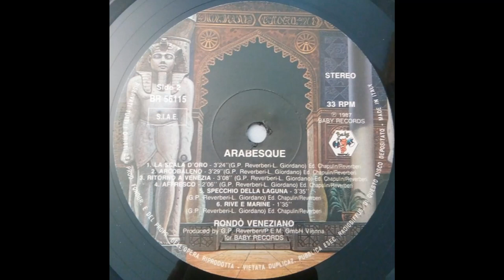La scala d'oro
Rondò Veneziano
Album: Arabesque, 1987, traccia n. 7
Album  Musica... Fantasia,  1990, traccia n. 9
Autori: Gian Piero Reverberi, Laura Giordano

Naturale prosecuzione della Scala dei Giganti, la Scala d'Oro del Palazzo Ducale di Venezia deve il suo nome ai ricchi stucchi ornamentali con foglie d'oro zecchino, realizzati da Alessandro Vittoria, che circondano affreschi e rappresentazioni simboliche. La costruzione viene avviata nel 1556 per volere del doge Lorenzo Priuli e su progetto di Jacopo Sansovino e proseguì fino quasi alla fine del secolo. Il grande arco che serve da varco alla scala è opera di Antonio Abbondi, architetto lombardo detto lo Scarpagnino. E' la scala d'onore del Palazzo e da essa si accede ai due piani superiori. Delle cinque rampe di cui è composta, la prima è dedicata a Venere, quella che conduce all'appartamento del doge invece a Nettuno, simbolo del dominio della città sul mare.

Tutti i diritti di ascolto o pubblicitari ed eventuali mazzette dovute sono destinati ai detentori dei titoli. Io vivo della pensione che lo Stato mi destina, ma se chi legge ha desiderio di fare beneficenza, gli consiglio l'Associazione ONLUS Amici di Santina Zucchinelli, a cui anche io sono iscritto. Sul relativo canale YouTube troverà la storia e tutte le informazioni; sul sito della Fondazione vedrà, centesimo per centesimo, come vengono utilizzati i fondi pervenuti all'Associazione e alla Fondazione.